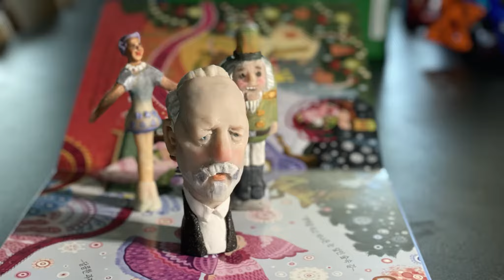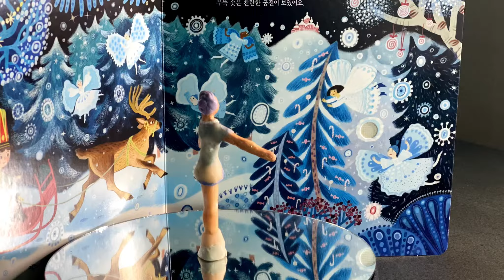On This Day (18 Dec), Tchaikovsky's 'The Nutcracker' Was First Performed. (a satisfying video /...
For a liberal newspaper in S. Korea, I'm making busts and writing columns of historical persons 'on this day' we'd rather know.

On 18 Dec, I commemorate Tchaikovsky. 'The Nutcracker' was premiered on this day in 1892.